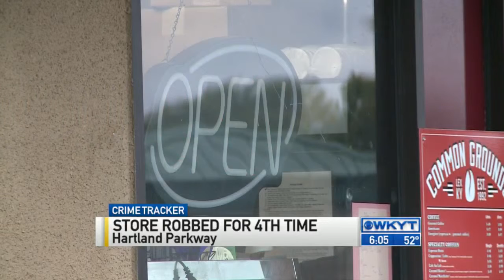Store robbed for 4th time